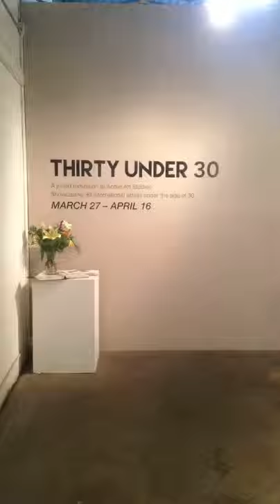Thirty Under 30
An international young artist group exhibition curated by Kristen Crouch at Acme Art Studios in Wilmington, NC in 2015.

Show Statement:
This is show is dedicated to the fresh perspectives of a youth with an intense interest in exploring the culture that surrounds us.  The young artists I have encountered and worked with have inspired me most.  They are the ones who are carrying the weight of the art world - or are conversely defying it - and subsequently will be the ones to define the art era we are in. This show is a pure, honest expression of the mindset of our generation.

Exhibited Artists:
Leslie Andrade - Fort Lauderdale, FL
Mitch Biggio - Atlanta, GA
Alicia Blanchard- Gainesville, FL
Maria Borghoff- Wilmington, NC
Claire Carswell - Atlanta, GA
Cindy Conrad - Los Angeles, CA
Kristen Crouch - Wilmington, NC
Ann Haley - New Orleans, LA
Anne Harris -  Worcester, MA
Mirielle Jefferson- NY, NY
Saeid Janaati -  Tehran, Iran
Tim Kent -Atlanta, GA
Jess Kirkham - Brooklyn, NY
Brett Kuck - Atlanta, GA
Nicolas Lockyer- London, UK
Elaine Miller - Chicago, IL
Eden Mitsenmacher - Be’er Sheva, Israel
Carly Francis Moore - Banner Elk, NC
Blair Nidds - Wilmington, NC
Joshua Niven - Asheville, NC
Charlotte Oden- Wilmington, NC
Theresa Oler -  Seattle, WA
Emily Nelms Perez - Princeton, NJ
Andrew Sherman - Wilmington, NC
Dustin Sims - Wilmington, NC
Olga Skorokhod - Roseburg, OR
Tristan Stamm - Portland, ME
Nicole Trimble - Cincinnati, OH
Kevin Welsh - Atlanta, GA
Sami Woolhiser- Portland, OR